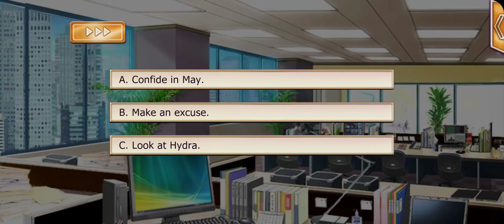Lovestruck: Astoria: Fate's Kiss - Hydra S2E14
Hydra (Astoria: Fate's Kiss) Season 2:

Just when you promised Hydra you wouldn't get involved with any high-profile cases, Top Tier God Hades needs your help against... Zeus?! This is the career breakthrough you've been waiting for! But is it worth losing Hydra over? Can you convince Hydra to work with Hades?